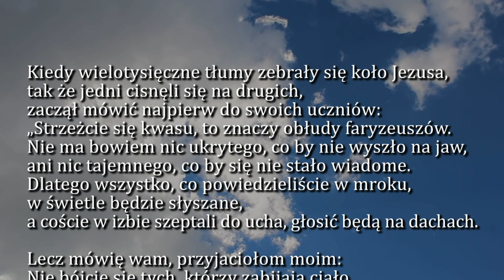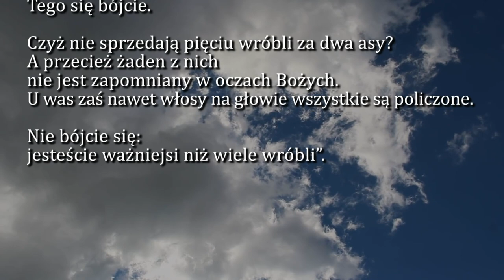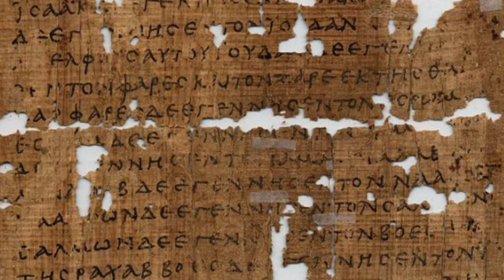Dobra Nowina na dziś | 15 października - św. Teresy od Jezusa